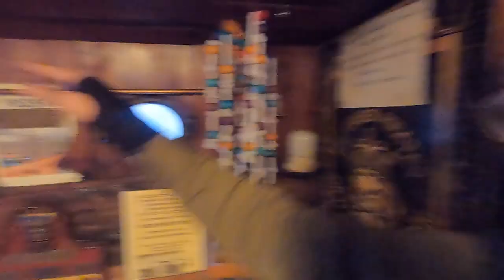My dickinson arrived! (First selfmade vlog)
I brought the heat all the way from Canada . In this first selfmade vlog I'll show you the new addition to my ship. Dickinson Newport P12000.